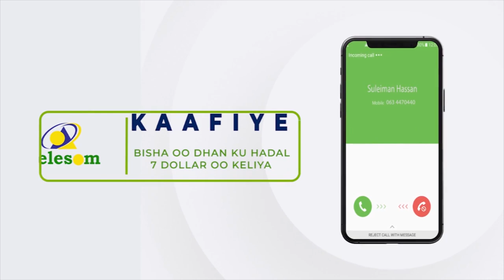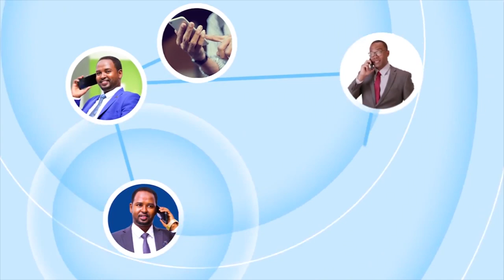Ra'iisal wasaare Rooble oo furay shirka golaha wadatashiga qaran ee doorashooyinka soomaaliya.